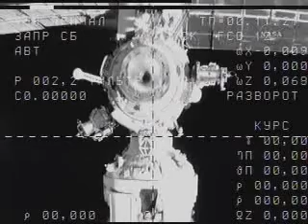Soyuz TMA-12: separation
08:11 PM ISS to free drift
08:12 PM Undock command
08:15 PM Physical separation (dV: 0.3 mph)
08:18 PM Soyuz separation burn 1 (dV: 1.2 mph)
08:20 PM ISS maneuver to normal orientation
08:28 PM Russian ground station loss of signal

09:54 PM Russian-to-US motion control system handover

10:45 PM Deorbit burn start (dV: 257.7 mph)
10:49 PM Deorbit burn complete
11:10 PM Separation of modules (alt: 87 miles)
11:13 PM Entry interface (alt: 63 miles)
11:15 PM Entry guidance start (alt: 50 miles)
11:20 PM Maximum G-load (alt: 20 miles)
11:21 PM Command to open parachute (alt: 6.6 miles) 11:36 PM Landing "